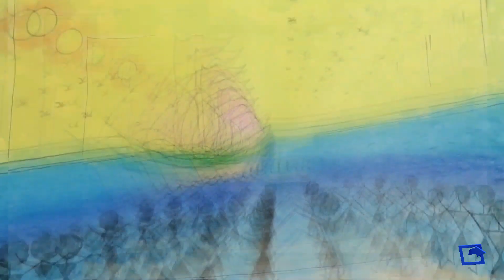Drawing - 5 I What i learnt today I Anshums World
little chef like to draw also with his small small fingers . He is still a learner not a teacher . So if any one following his drawing pl ignore mistakes
Finally I would like to  thank you  everyone for watching my channels video and yes if you liked this video please do not forget to like share and subscribe my channel.